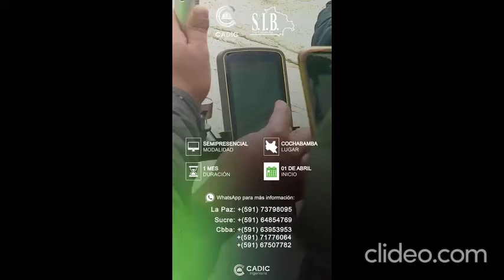Así hablaron los Hinchas en la previa del encuentro entre Jorge Wilstermann y GV San José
Nuestros aliados picantes de bolivia nos traen la previa del encuentro entre Jorge Wilstermann y GV San José por una fecha más del